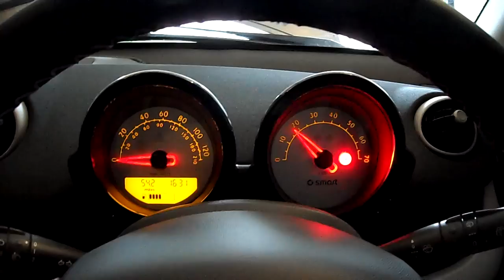Smart Forfour 1.1 3 cylinder engine cold start Mitsubishi DOHC MIVEC 3A91 with 0W20 Oil.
Just serviced the car using oil Redline Synthetic 0W20. This is a cold start and run for about two minutes. Sound of engine running at idle / tick over.

The car has done 40,000 miles
The engine is a petrol 3 cylinder 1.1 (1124cc) 75PS (Mitsubishi 3A91) MIVEC DOHC as used in the Colt.
It has a high compression 10.5 : 1
These are cracking little engines using a timing chain for minimal maintenance.
This car is so economical. I get an average of 50 mpg (UK) combined driving normally with two passengers as well, and have had 60 mpg on a gentle steady run. (Equivalent to 5.6 L/100km combined & 4.7 L/100km)
Excellent economy for a car this size.
Update march 2013 - The last oil change, I tried using 5w40 bog standard Asda's own brand £20 synthetic and it found that after a cold start, the hyraulic tappets were tapping for the first 3 minutes. 5w40 oil is TOO THICK for this engine!! I drained it and refilled with Tesco's 5w30 and it is feeling better.
I found the 0w20 suited the engine quite well and ran quite smooth, and the 5w40 made the engine 'chuggy'
For now, I will stay with the 5w30 oil until I change it next, and I will go back to using 0w20. With the 0w20 oil, the engine turns over faster and fires into action quicker.
I only poodle about on short journeys to work and back. If I was commuting any distance, I would probably use 0w30 oil as the engine will get hotter and the 0w30 would be better suited..